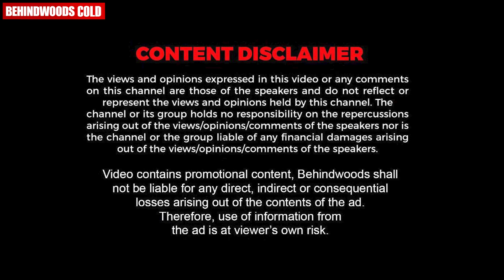പത്ത് സുന്ദരിന്മാരെ വിട്ട് Dhyan ഇറങ്ങിപോയിരിക്കുന്നു !! 🤣😜 | Dhyan Sreenivasan Reaction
ഈ ഓണത്തിനും ഒട്ടനവധി ഓഫറുകളും സർപ്രൈസ് ഗിഫ്റ്റ് കളും ആയിട്ട് എം.എൈ എത്തുന്നു.
എംഐ ഓണവിസ്മിയം ഓഫറിന്റെ ഭാഗമായി സ്മാര്‍ട്ട് ടിവികള്‍ക്ക് 3 വര്‍ഷത്തെ വാറണ്ടി, 7500 രൂപ വരെ ക്യാഷ്ബാക്ക് ഓഫര്‍ കൂടാതെ 40 ശതമാനം വരെ ഡിസ്‌കൗണ്ടും പ്രഖ്യാപിച്ചിട്ടുണ്ട്.

മൊബൈല്‍ മോഡലുകളായ റെഡ്മി, ഷഓമി സ്മാര്‍ട്ട്‌ഫോണുകള്‍ വാങ്ങുന്നവരില്‍ നിന്ന് തിരഞ്ഞെടുക്കപ്പെടുന്ന രണ്ട് കപ്പിള്‍സിന് ദുബായ് ട്രിപ്പും, മറ്റു ഭാഗ്യശാലികള്‍ക്ക് റെഡ്മി 40 ഇഞ്ച് സ്മാര്‍ട്ട് ടിവി എന്നിവ സമ്മാനമായി നല്‍കുന്നു.

കൂടാതെ തെരഞ്ഞെടുക്കപ്പെട്ട സ്മാര്‍ട്ട്‌ഫോണ്‍ മോഡലുകള്‍ക്ക് ഉറപ്പായ സമ്മാനവും നല്‍കുന്നു.